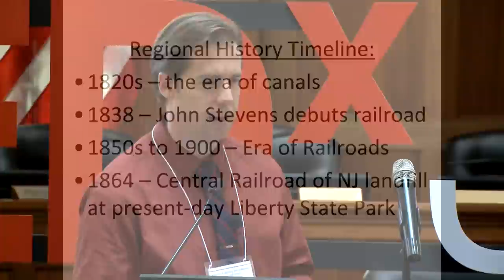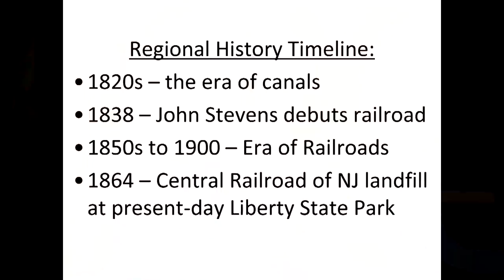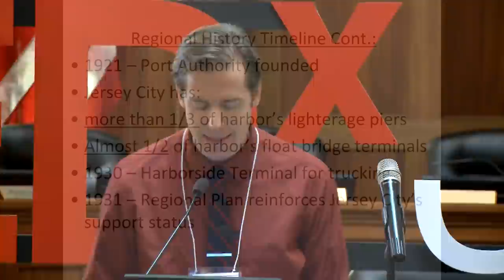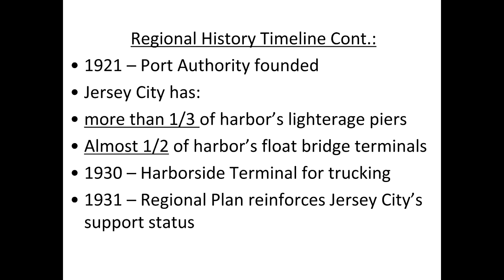Jersey City rail and the industrial economy of New York harbor: Timothy White at TEDxJerseyCity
Although overlooked in most New York City histories, Jersey City, NJ, was absolutely vital to the economy of New York Harbor in the age of railroads. Historian Timothy R. White has begun extensive research on the economic contributions of this "Sixth Borough" in the late 19th and early 20th centuries. In this talk, he challenges his audience to think about Jersey City as an integral part of New York City's economic history.